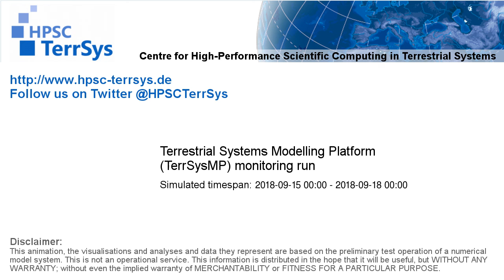TerrSysMP monitoring run 2018-09-15 - remaining unsaturated storage - Europe (72h)